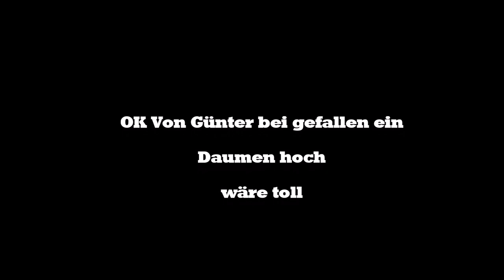Harley Davidson Street Bob 2021 - Miller Auspuff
Nur einige kleine Feinheiten die man zum Wechseln der Anlage wissen muß.